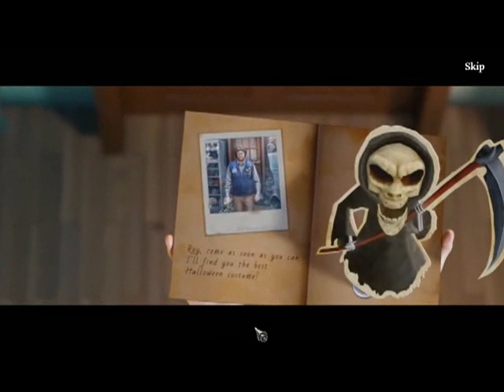Halloween Stories: Defying Death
Es Halloween y estás emocionada por ir de fiesta con Ted, tu mejor amigo. Pero esta noche festiva se convierte rápidamente en una pesadilla cuando un sombrío espectro de tu pasado regresa para reclamar tu alma y la de tu amigo.

Hace exactamente un año Ted y tú evitasteis la muerte por muy poco cuando el autobús en el que viajabais sufrió un terrible accidente. Gracias a una extraña piedra que recogisteis durante una excursión, la Parca no pudo llevarse vuestras almas. Pero ahora la Muerte ha regresado ha reclamar lo que le pertenece.

¿Podréis superar todos los obstáculos, salvar la vida y vuestras almas en esta terrorífica noche de Halloween? ¡Descúbrelo en esta horripilante aventura de puzles y objetos ocultos!